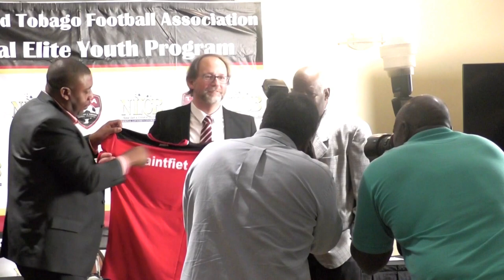Q and A with Tom Saintfiet at TTFA Press Conference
Newly appointed head coach of the Trinidad and Tobago Men's Senior Team Tom Saintfiet faced the media for the first time today following the appointment of his announcement -  TTFA Media TV